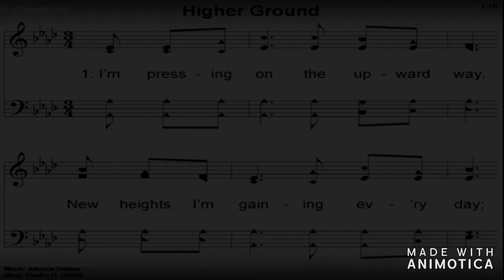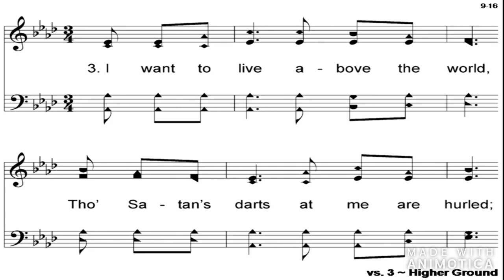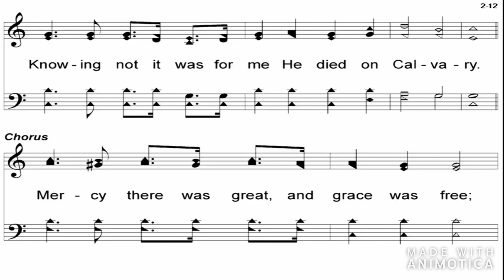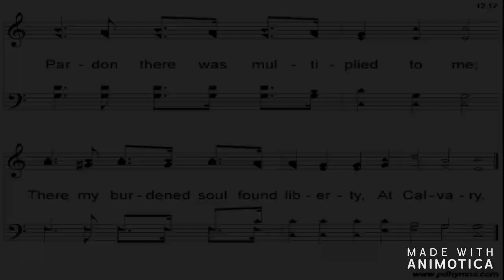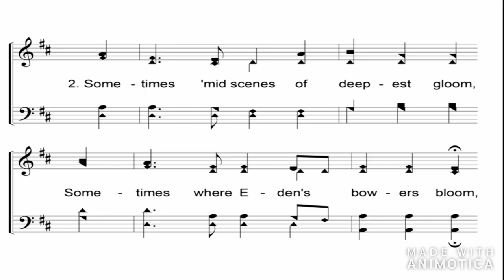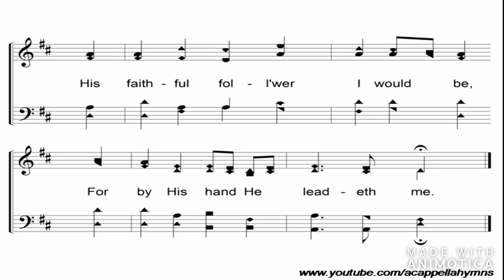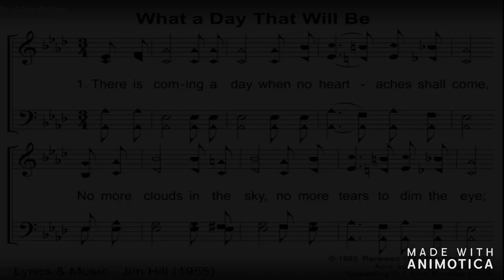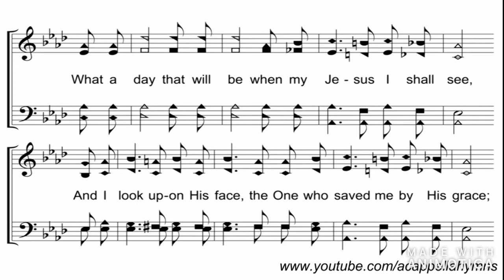Ruston Church of Christ Sunday Morning Worship 4/26/2020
Lesson by Jim Davis